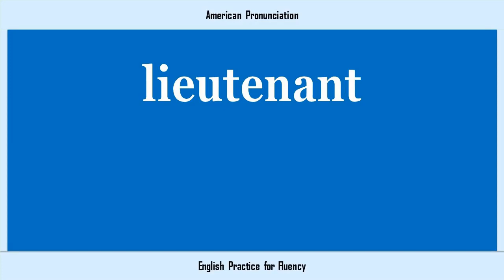lieutenant, How to Say or Pronounce LIEUTENANT in American, British, Australian English